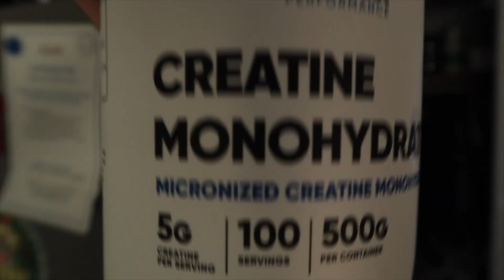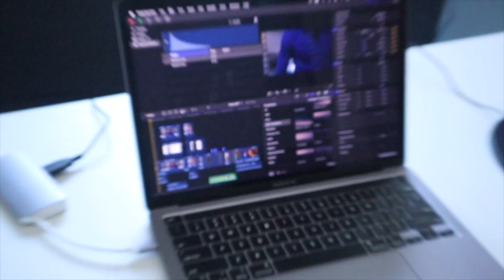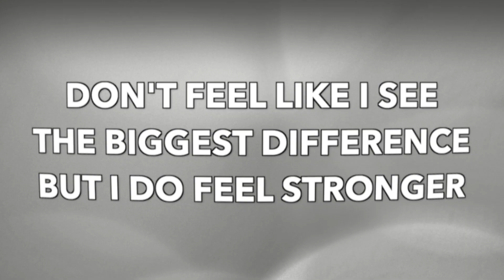Creatine Loading Phase For 7 Days Before and After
I took 20 grams of creatine for 7 days and this is the result.

In this video, I'm going to show you how I took 20 grams of creatine for 7 days and what the results were. I hope you find this video helpful and that you can learn from my experience!